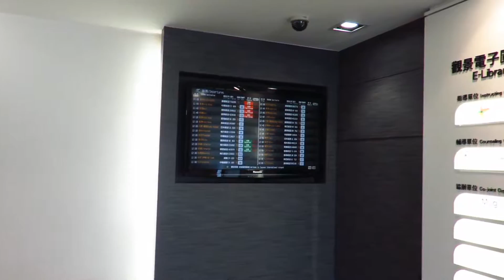Taipei Taoyuan Airport 台北桃園國際機場